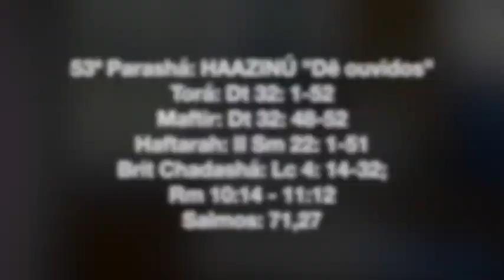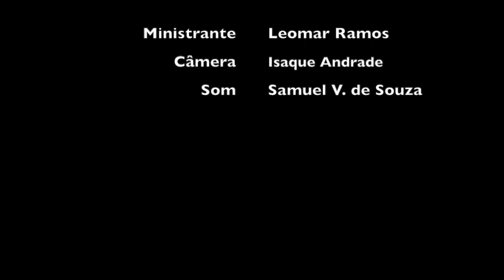53ª Porção da Torah - HAAZINU "Dê ouvidos" - 23.09.2023 / 5784 - Leomar Ramos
53ª Porção da Torah - HAAZINU "Dê ouvidos"
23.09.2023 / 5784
Ministrante - Leomar Ramos